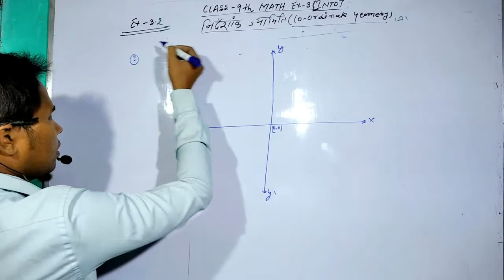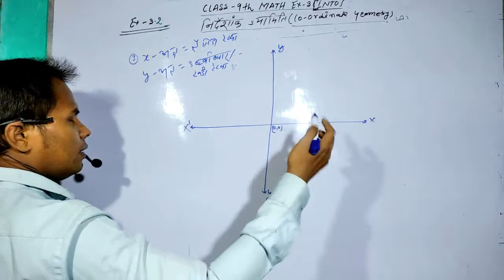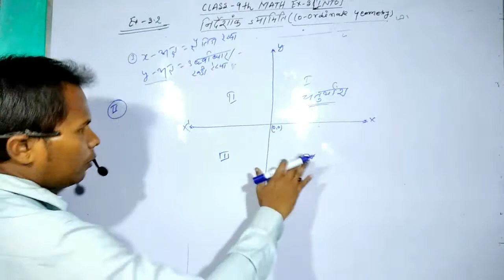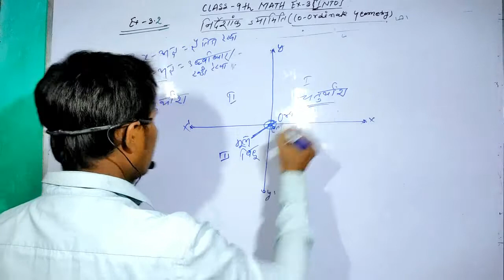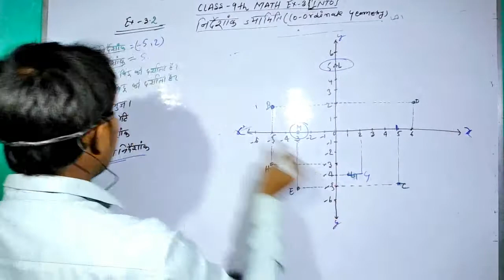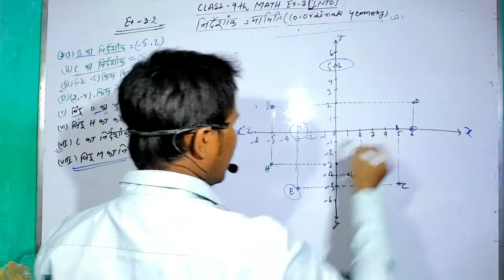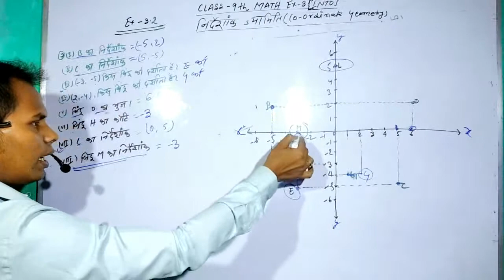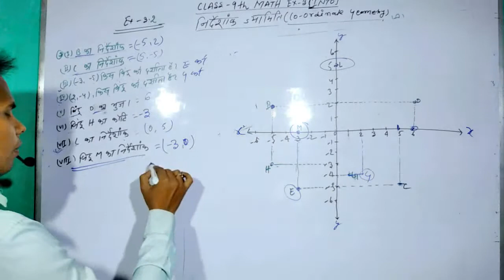Class 9th ncert math ex 3.1 complete